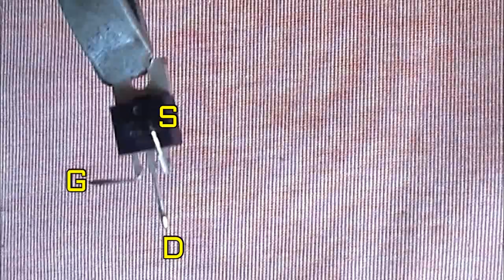Mosfet voltage regulator using IRF 44N /3 project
.Hello friend today i am going to show how to make  3 useful project using IRF 44N mosfet

Buck Converter

60W digital electric soldering iron kit set temperature adjustable 110V-240V welding tool ceramic heater welding

This channel has a lot more electronics projects .feel free to check them